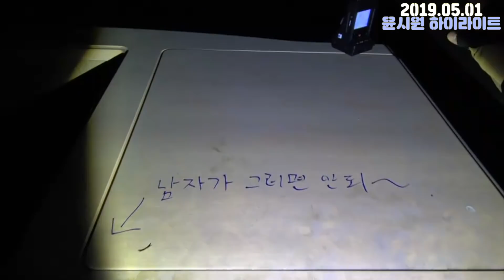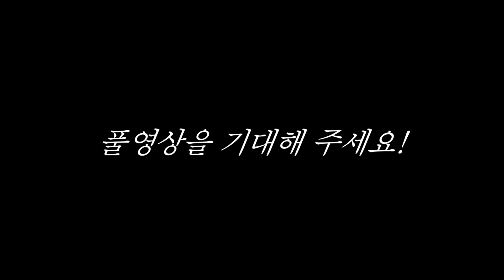[윤팡] 강령술이 행해졌던 지방 폐교, 무엇인가 돌아다닌다! 하얀 연기의 정체는? Visiting A School Where Necromancy Was Done